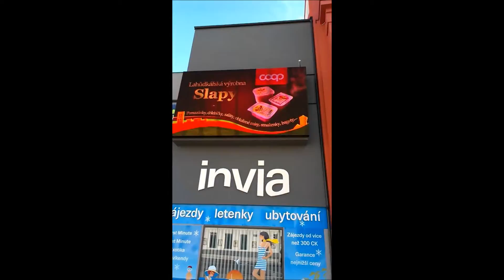COOP2 15 4 2015 Tábor